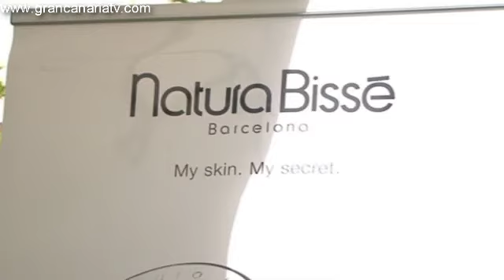Natura Bissé ofrece la charla-taller 'Cuidado de la piel' en el marco de Santa Cruz DeMODA.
Los jardines del Spa Mencey & Wellness acogieron hoy la charla taller 'Cuidado de la Piel', impartida por Natura Bissé, e incluida en la iniciativa Santa Cruz DeMODA, que se ha desarrollado durante toda  la mañana en los jardines del emblemático Iberostar Grand Hotel Mencey. Santa Cruz DeMODA concluye esta noche con el desfile que tendrá lugar en la Plaza del Príncipe.

Santa Cruz DeMODA está organizada por la Sociedad de Desarrollo, Ayuntamiento de Santa Cruz, Organismo Autónomo de Deportes, y cuenta con el patrocinio oficial de Mercedes Benz junto con las colaboraciones especiales de Mencey  Spa & Wellness (Iberostar Grand Hotel Mencey), la Escuela de Arte y Superior de Diseño Fernando Estévez, y la Cámara de Comercio, Industria y Navegación de Santa Cruz de Tenerife.